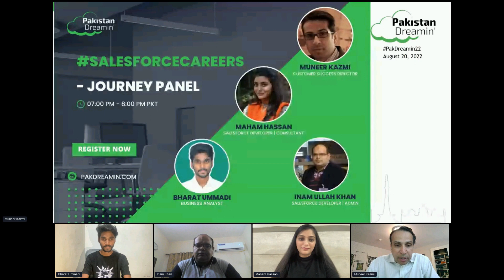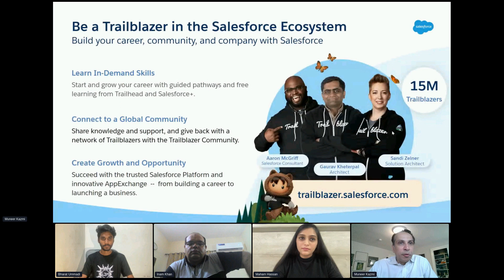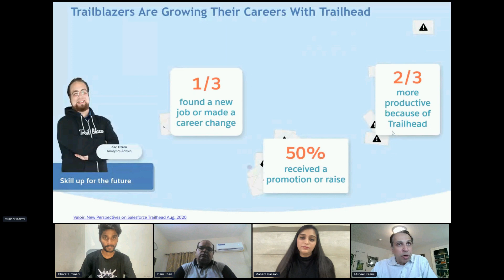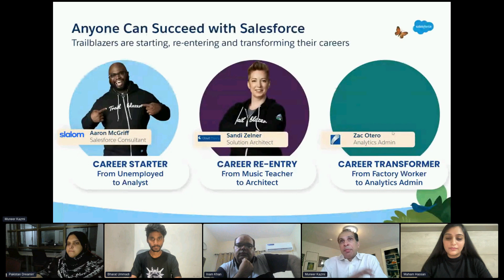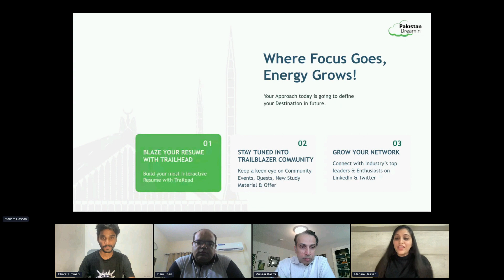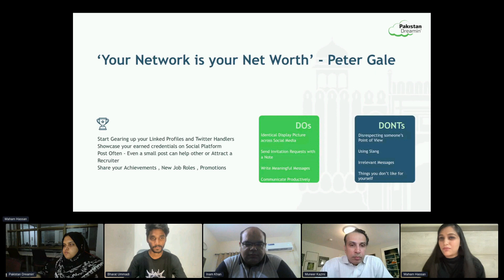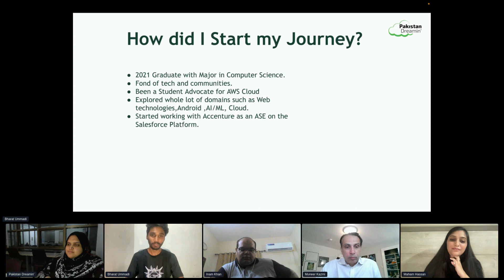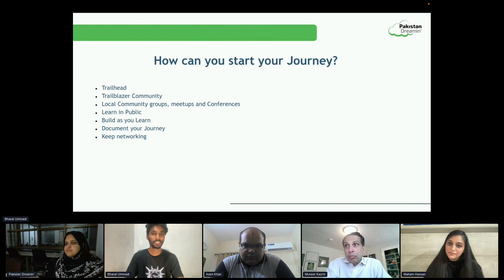SalesforceCareers - Journey Panel 1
Learn about Salesforce Careers and get to hear from Trailblazers about their journey and career progression to be inspired.

Connect with the Panelists